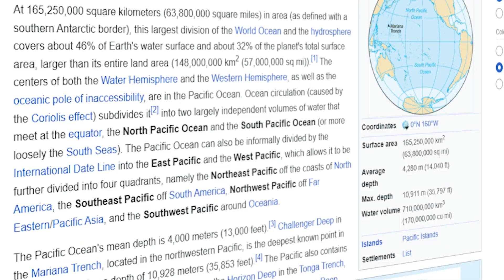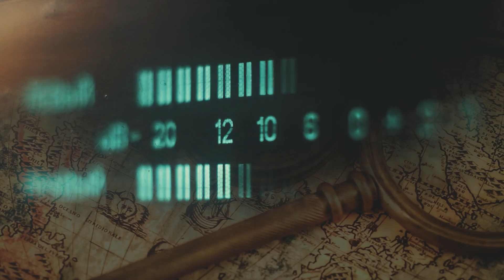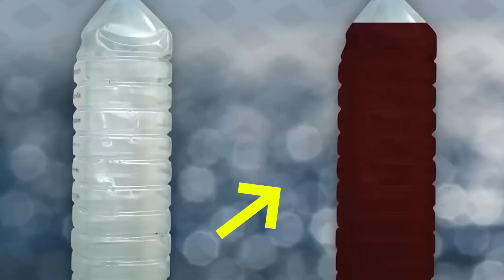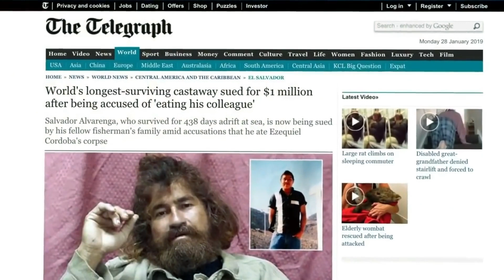How a Man Survived 438 Days in Deep Ocean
Dive into the incredible true story of José Salvador Alvarenga, a fisherman who survived 438 days adrift in the vast Pacific Ocean. This survival story takes you through his harrowing journey, starting from a routine fishing trip off the coast of Mexico that turned into a fight for life against nature's fury. Explore the vastness of the Pacific Ocean, larger than all the land on Earth combined, and discover how José overcame insurmountable odds, enduring mental and physical challenges alone at sea. Learn about the remarkable endurance and resilience required to survive 14 months on a small boat, catching birds and fish to eat raw, collecting rainwater, and drinking fish blood. This real-life castaway story will captivate you with its awe-inspiring tale of human resilience and survival in the vast and unforgiving ocean. Don't miss this incredible account of José Salvador Alvarenga's 438 days at sea.